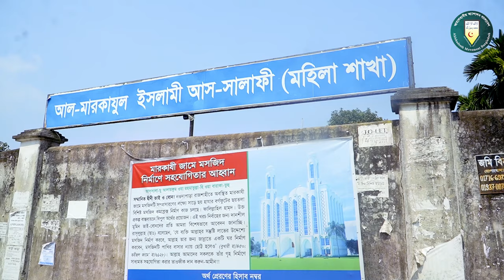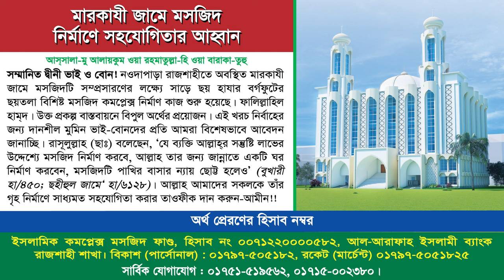আহলেহাদীছ কেন্দ্রীয় মারকায পরিদর্শনে ইসলামিক ফাউন্ডেশন এর মহাপরিচালক জনাব মো. সাইফুল ইসলাম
আহলেহাদীছ কেন্দ্রীয় মারকায পরিদর্শনে
📌 ইসলামিক ফাউন্ডেশন এর মহাপরিচালক
🔰🖋 অদ্য বেলা ১২ টায় ধর্ম বিষয়ক মন্ত্রণালয়ের অতিরিক্ত সচিব ও ইসলামিক ফাউন্ডেশন -এর সদ্য দায়িত্বপ্রাপ্ত মহাপরিচালক
🔰🖋 জনাব মো. সাইফুল ইসলাম তার রাজশাহী সফরের একপর্যায়ে মুহতারাম আমীরে জামা'আত
🔰🖋 প্রফেসর ড. মুহাম্মাদ আসাদুল্লাহ আল-গালিব-এর সাথে সৌজন্য সাক্ষাতের জন্য 'আহলেহাদীছ আন্দোলন বাংলাদেশ'-এর কেন্দ্রীয় কার্যালয়ে আগমন করেন।
🖋 এসময় তিনি মারকাযের বালক-বালিকা উভয় শাখা, নির্মাণাধীন কেন্দ্রীয় জামে মসজিদ পরিদর্শন করেন এবং মারকাযের শিক্ষকমন্ডলী ও শিক্ষার্থীদের উদ্দেশ্যে সংক্ষিপ্ত বক্তব্য পেশ করেন।
🔰🖋 এ সময়ে উপস্থিত ছিলেন, 'আহলেহাদীছ আন্দোলন বাংলাদেশ' -এর কেন্দ্রীয় প্রচার সম্পাদক ও মাসিক আত-তাহরীক সম্পাদক ড. মুহাম্মাদ সাখাওয়াত হোসাইন, কেন্দ্রীয় গবেষণা বিষয়ক সম্পাদক ড. মুহাম্মাদ কাবীরুল ইসলাম, 'বাংলাদেশ আহলেহাদীছ যুবসংঘে'র কেন্দ্রীয় সভাপতি মুহাম্মাদ শরীফুল ইসলাম, মারকাযের সেক্রেটারী মাওলানা দুররুল হুদা, মারকাযের ভাইস প্রিন্সিপাল ড. নূরুল ইসলাম প্রমুখ নেতৃবৃন্দ।
► অডিও লিংক :
ইসলামিক ফাউন্ডেশন,ইসলামিক ফাউন্ডেশনের মহাপরিচালক,ইসলামিক ফাউন্ডেশন বাংলাদেশ এর বর্তমান মহাপরিচালক কে,ইসলামিক ফাউন্ডেশন এর বেতন,ইসলামিক ফাউন্ডেশন মহাপরিচালক আনিস মাহমুদ প্রথম দিন,জামালপুর ইসলামিক ফাউন্ডেশন,ইসলামিক ফাউন্ডেশনে,ইসলামিক ফাউন্ডেশন নিয়োগ,জামালপুর ইসলামিক ফাউন্ডেশনের উপপরিচালক,বাংলাদেশ ইসলামিক ফাউন্ডেশন,ইসলামীক ফাউন্ডেশন,ইসলামিক ফাউন্ডেশন প্রধান কার্যালয়।,ইসলামিক ফাউন্ডেশন কত সালে প্রতিষ্ঠিত,ইসলামিক ফাউন্ডেশনের গভর্নর
ইসলামিক ফাউন্ডেশনের মহাপরিচালকসহ কর্মকর্তাদের অপসারণ দাবি, Islamic Foundatio, ইসলামিক ফাইউন্ডেশনকে স্বায়ত্তশাসিত প্রতিষ্ঠান হিসেবে ঘোষণার দাবি, Islamic Foundation Bangladesh, ইসলামিক ফাউন্ডেশনের উপ-পরিচালকের বিরুদ্ধে নারী কেলেঙ্কারীও চাঁদাবাজির অভিযোগ, ইসলামিক ফাউন্ডেশনের দুর্নীতি নিয়ে যা বললেন ধর্ম উপদেষ্টা , ধর্ম উপদেষ্টার সামনেই আলেমদের অকথ্য ভাষায় গালাগাল ইসলামিক ফাউন্ডেশনে
বাধার পরেও জুম'আর খুৎবা, প্রফেসর ড. মুহাম্মাদ আসাদুল্লাহ আল-গালিব, ড. মুহাম্মাদ আসাদুল্লাহ আল-গালিব, আসাদুল্লাহ আল-গালিব, মুহাম্মদ আসাদুল্লাহ আল-গালিব, আসাদুল্লাহ আল গালিব, মুহাম্মাদ আসাদুল্লাহ আল-গালিব, আসাদুল্লাহ আল গালিব ওয়াজ, ড.মুহাম্মাদ আসাদুল্লাহ আল-গালিব, আসাদুল্লাহ গালিব, আসাদুল্লাহ আল গালিব, ড.মুহাম্মাদ আসাদুল্লাহ আল-গালিব নতুন ওয়াজ, ড. মুহাম্মাদ আসাদুল্লাহ আল-গালিব, ডঃ মুহাম্মদ আসাদুল্লাহ আল গালিব, আসাদুল্লাহ আল গালিব,
ইসলামিক ফাউন্ডেশন কেন্দ্র পরিদর্শন এর ভিডিও চিত্র।,কসবা তাওহীদ ফাউন্ডেশন পরিদর্শনে,ইসলামিক রিসার্চ সেন্টার বসুন্ধরা মাদ্রাসা,পরিদর্শন করে হাটহাজারী মাদ্রাসা,হাফেজিয়া মাদ্রাসা হাফেজিয়া মাদ্রাসা ইসলামিক ফাউন্ডেশন তুলে ধরা হলো,জামিয়া সালাফিয়া পরিদর্শনে,বসুন্ধরা মাদ্রাসা,বোয়ালিয়া মাদ্রাসা,হুফফাজুল কুরআন ফাউন্ডেশন বাংলাদেশ,আসসুন্নাহ ফাউন্ডেশন,ধর্মমন্ত্রী হাটহাজারী মাদ্রাসা,ভি.আই.পি মাদ্রাসা,আস সুন্নাহ ফাউন্ডেশন থেকে সহায়তা পাওয়ার পদ্ধতি কী ?,ইসলামিক ভিডিও